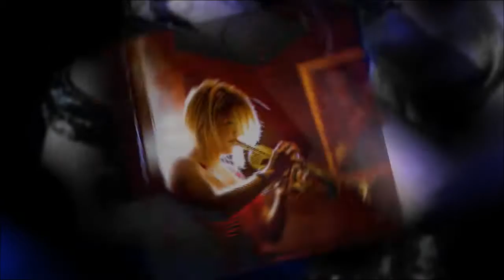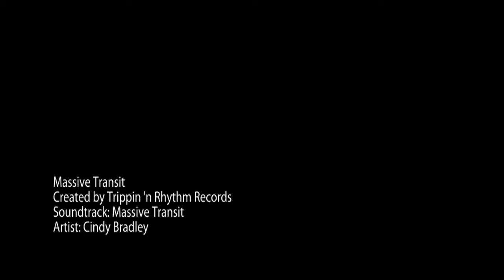Cindy Bradley - Massive Transit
Massive Transit from the album ''Unscripted'' by Cindy Bradley